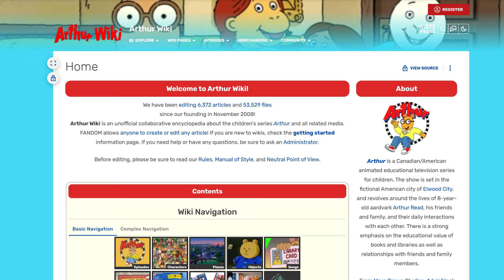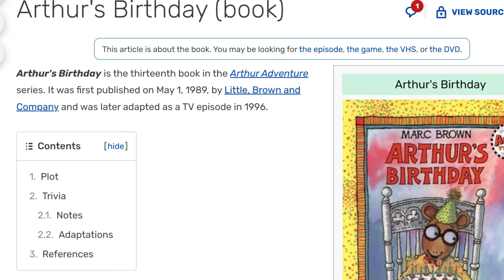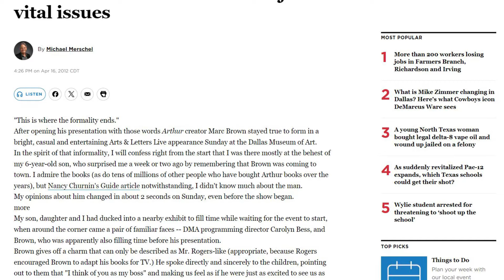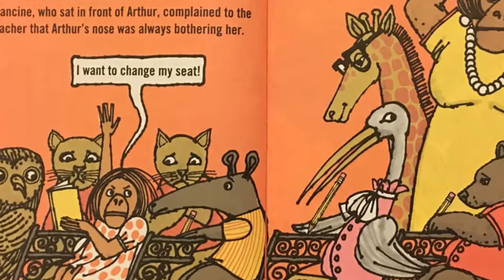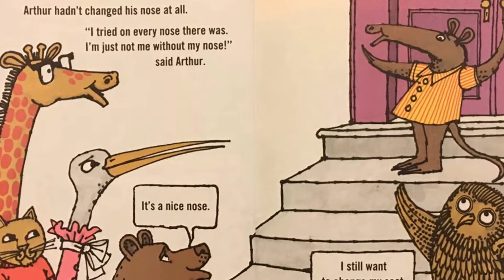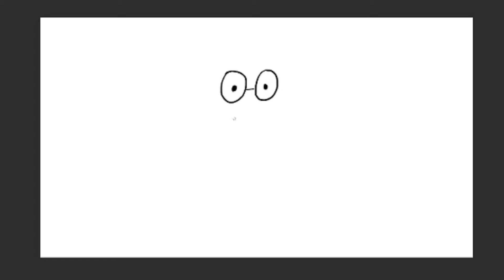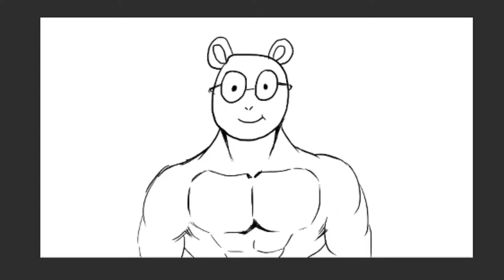The Evolution of Arthur's Design